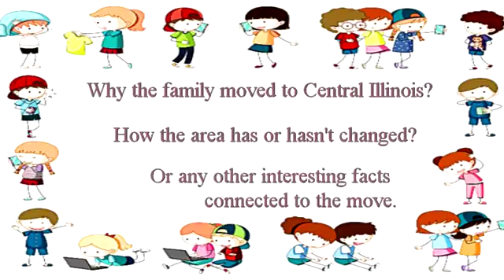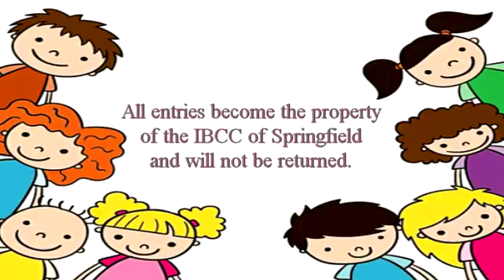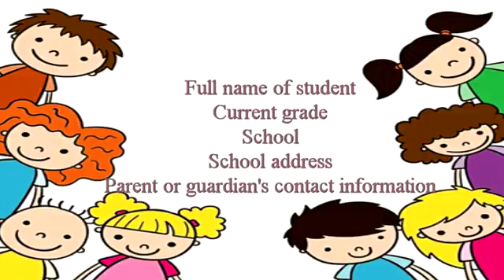“When my Family came to Central Illinois essay and art contests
The Springfield Bicentennial Committee announces the “When my Family came to Central Illinois essay and art contests.  Available for grades 2nd through 6th, students will be given the opportunity to share their family's history. This essay competition was created to honor the diversity as well as celebrate the commonality of the families of Sanagomon County.  Students may choose one contest  or decide to enter them both. They will be independently judged.